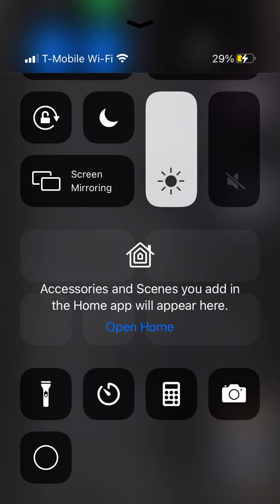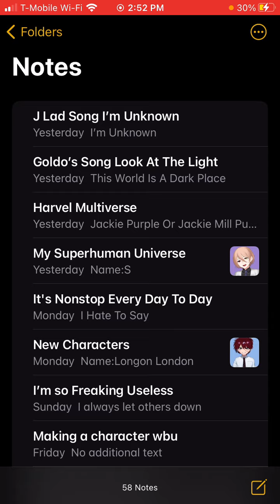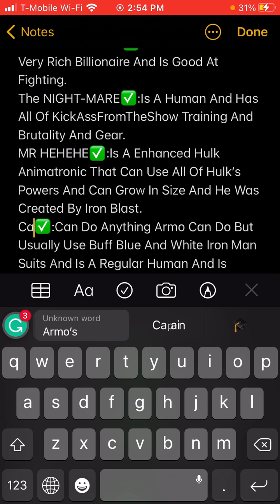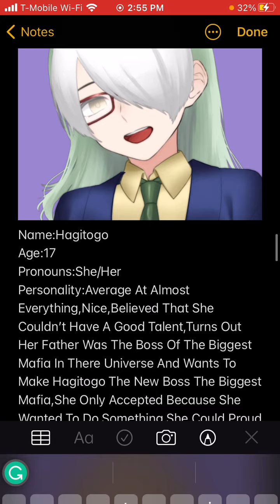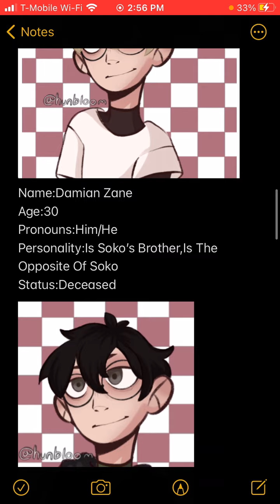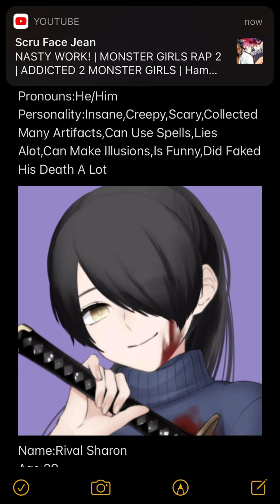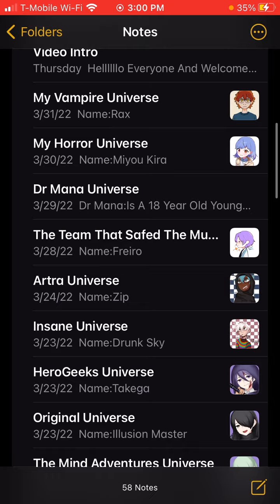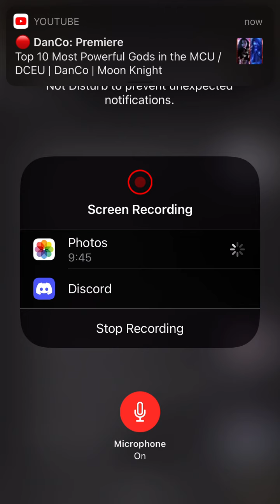My Original Character Changes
This video I make some changes to some of my characters